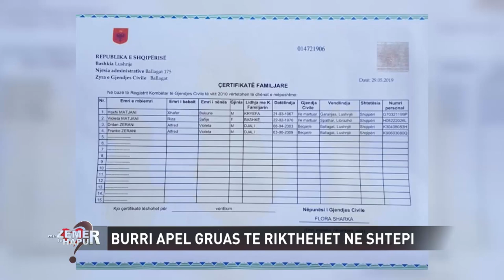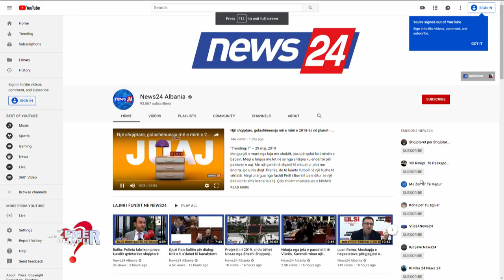E pabesueshme! Burri i fal live tradhtinë gruas. Kunati: Nuk e sjell motren,fëmijët çoi në jetimore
31 maj, 2019
Në emisionin me “Zemër të Hapur” në News 24 u rrëfye një 53-vjeçar nga fshati Matjan i Lushnjës. Haxhiu është babai i 4 fëmijëve, ai prej një muaji kërkon të rikthejë bashkëshorten në shtëpi, e cila, sipas tij është larguar pasi ka marrë urdhër-mbrojtjeje.

Çifti ka qënë në martesë për 26 vjet, por grindjet e shumta kanë bërë që bashkëshortja të largohet. 53-vjeçari thotë se shkaku në fakt nuk kanë qënë mosmarrveshjet por dikush tjetër. Haxhiu rrëfen se e ka kapur shpesh herë gruan duke komunikuar nëpërmjet rrjeteve sociale me dikë tjetër.
Madje ai e akuzon se ajo shpesh herë i ka sjellë në shtëpi meshkuj të tjetër. 53-vjeçari rrëfen se gruaja e tij dikur ka qënë në një martesë, e cila ka marrë fund prej vitesh. Por fëmijët e tij janë regjistruar në emrin e burrit të saj të parë pasi Haxhiu nuk ka bërë celebrim me gruan e tij.
Sipas 53-vjeçarit gruaja e tij është larguar edhe herë të tjera nga shtëpia por këtë radhë ajo nuk do të rikthehet. Haxhiu thotë se e ka kërkuar edhe nëpërmjet policisë së Lushnjës, por ajo sërisht nuk është gjetur. 53-vjeçari thotë se ka tentuar shpesh herë të komunikojë edhe me familjen e saj, me vëllezrit por këta të fundit i kanë shkëputur çdo urë komunikimi dhe nuk pranojnë të flasin me të. Burri thotë se e ka të pamundur të kujdeset për fëmijët ndaj ka ardhur sot në studio e i bëri apel gruas që ajo të rikthehet në shtëpi.

“Dal në xhade me fëmijët në krahë, ata qajnë. Unë s’kam as të ardhura, asgjë. Unë jam në një gjendje tepër kritike”,- thotë ai.

Ndërsa priste ballafaqim me gruan, përballjen në studio e pati me kunatin, vëllain e saj. Ai e akuzoi Haxhiun se e ka dhunaur rëndë të motrën dhe se ajo nuk do të kthehet në shtëpi, pasi i rrezikohet jeta.

Haxhi Matjani: Nuk e kam dhunuar unë gruan, ajo vetë i ka hapur problemet

Kunati: Marrëdhënia ka qënë me shkuesi fillimisht. Më parë motra ishte e martuar në Korçë, i erdhën gjërat mbrapasht dhe u martua me Haxhinë. Jetonte në kushte të vështira shumë e më vinte zor t’ju shkoja në shtëpi. Kur isha për Vitin e Ri i thashë duhet të punosh të mbash shtëpinë Haxhi. Atje tek ata edhe një kafshë që është kafshë nuk jeton dot. E kam marrë motrën e kam kuruar në Tiranë, nuk u përgjigj askush tjetër për të. Ai nuk është njeri, ka bërë një tufë me kalamanj e thoshte e vrau lopa e ka nxirë në gjithë trupin. Si ta çoj motrën tek ai më mirë e vras me duart e mia. Po ta çoj tek ai e vret. S’ka shanse të torturojë më ai motrën time . Si vjen turp që del për të kërkuar motrën po të kërkojë bukë. Ai i ka dalë me thikë e me sëpatë motres sime. Pse nuk i ka marrë masat policia për këtë njeri?

Si është motra juaj në këto momente?

Kunati: Motra është për qejf si kokrra e mollës, i vjen keq për kalamajtë po unë i kam thënë ik: Më mirë më vra ti o vëlla më ka thënë se ai nuk ka besë e fe. Fëmijët t’i çojnë në jetimore se motra ime nuk i mban dot.

Haxhi Matjani: Më vinin njerëzit në fshat dhe më thonin o filan, po merret gruaja jote më këshu gjërash. U lidh edhe me fierakun 20 vjet më të ri, ç’ti bëja unë? Mora Kastriotin dhe ia thahsë.

Ndërhyn kunati: Është turp o Haxhi, a e ke parë gruan tënde ti si e ke katandisur, ti akoma bëhesh xheloz o Haxhi. Po s’keni moshë për këto gjëra ju…